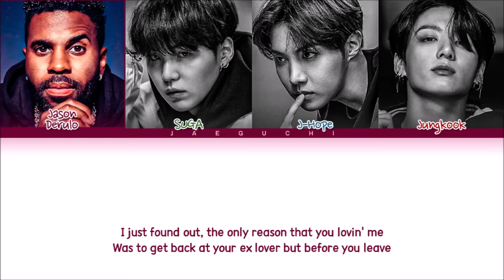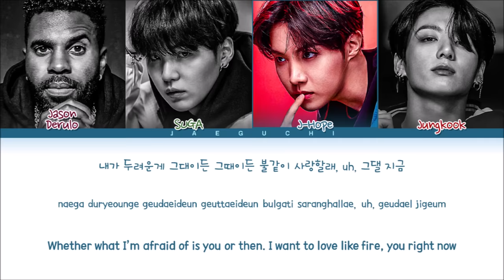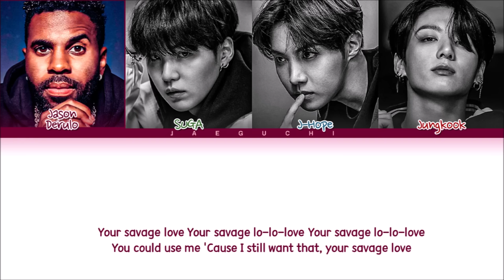Jason Derulo, BTS Savage Love Remix Lyrics (Color Coded Lyrics)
All Rights Administered by SME

• Artist: BTS, Jason Derulo
• Song ♫: Savage Love (Remix)
• Album: Savage Love Remix' (Laxed - Siren Beat)
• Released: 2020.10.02